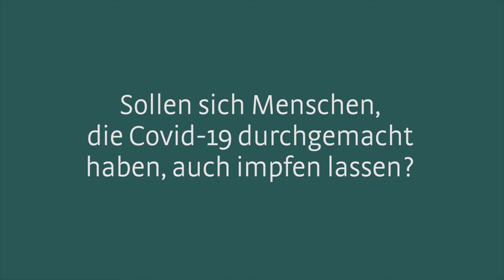Sollen sich Menschen, die Covid 19 durchgemacht haben, auch impfen lassen?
Dr.in Elke Maria Erne, Primarin der Abteilung Infektionskrankheiten am Krankenhaus Bozen, klärt auf.